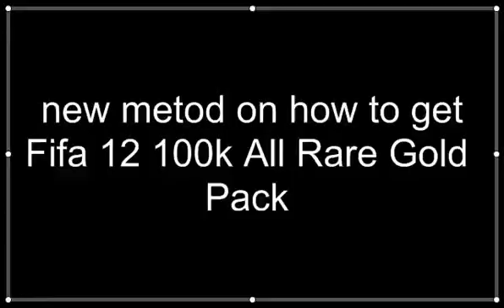FIFA 12 Ultimate team 100k goldpack hack